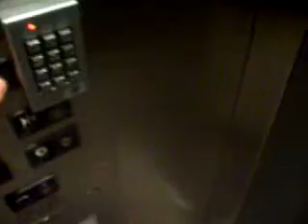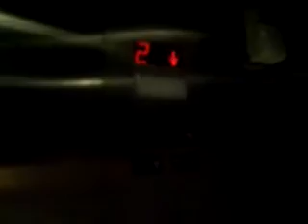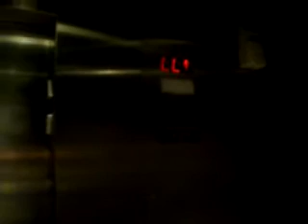Borders Elevator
Riding the elevator at Borders in Downtown Chicago Illinois across the street from Macy's.

Become a fan of Graeginator